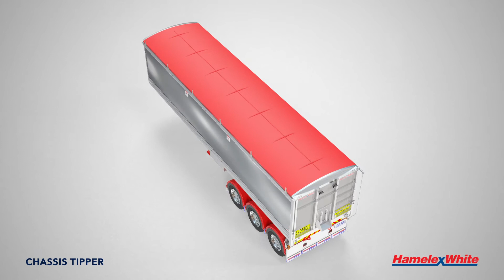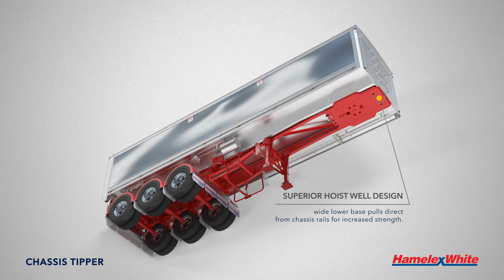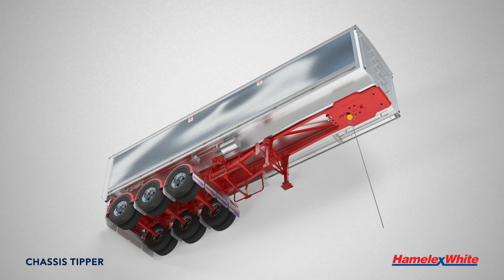Hamelex White - Chassis Tipper Trailer - 360 Animation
The Hamelex White Chassis Tipper is your ideal all-rounder, while its unmatched quality and finish is evident the moment you see it.

The Chassis Tipper comes in a standard or full width body to improve capacity and increase your payload.

Main Applications:
Bulk products including grain, quarry and paving applications